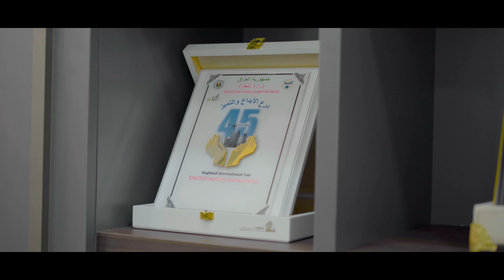Lunatic X Alyaqot Iraq